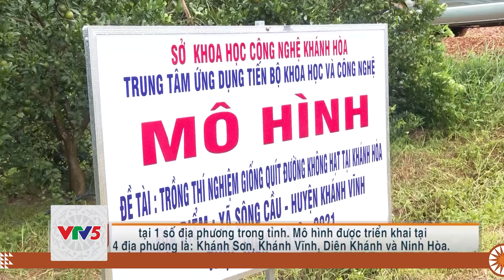[TIẾNG RAGLAI] TĂNG CƯỜNG ỨNG DỤNG KHCN TRONG SẢN XUẤT NÔNG NGHIỆP